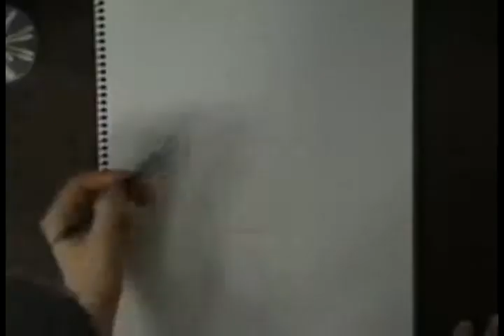[화방넷] 캐리커쳐 그리기 동방신기 최강창민 #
미술재료 건식재료에 대한 자세한 설명이 담긴 동영상입니다.
더욱 더 다양한 미술동영상을 보시고 싶으신분들은 화방넷 페이스북을 찾아주세요.